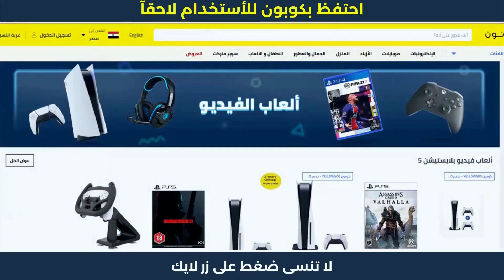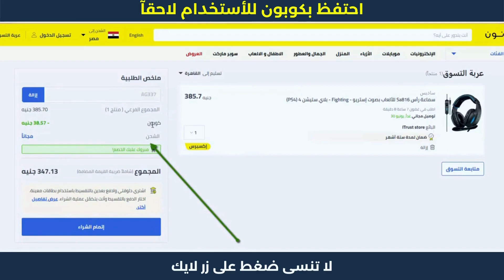تخفيضات نون مصر | كود نون الجديد